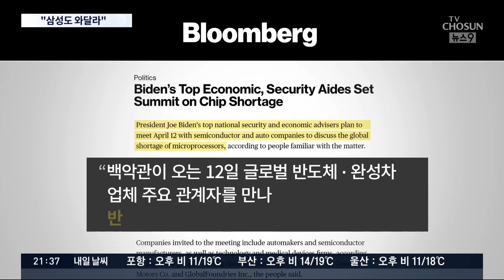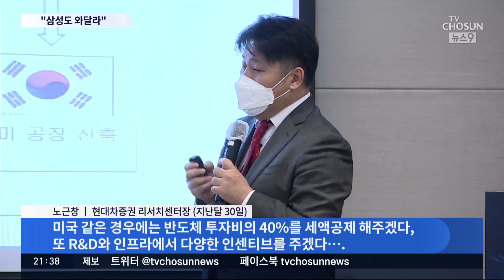미국 백악관, '반도체 품귀 대란' 긴급회의…삼성 등 업계 초청 [뉴스 9]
전 세계적인 반도체 품귀 현상으로 유력 자동차 업체들이 잇따라 생산차질을 빚고 있습니다. 단기간에 해소되지 않을 거란 전망이 나오자 미국은 백악관이 직접 나섰습니다. 삼성을 비롯한 전 세계 주요 반도체 업체와 자동차 회사 사람들을불러 대응에 나섰다고 하는데, 우리는 사정이 어떤지 모르겠습니다.